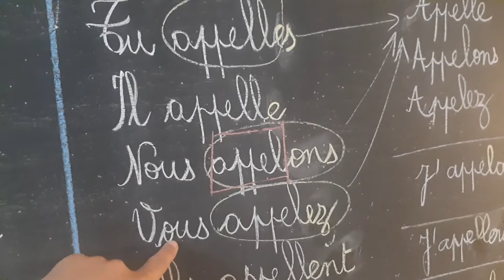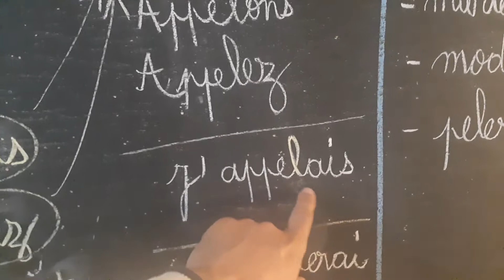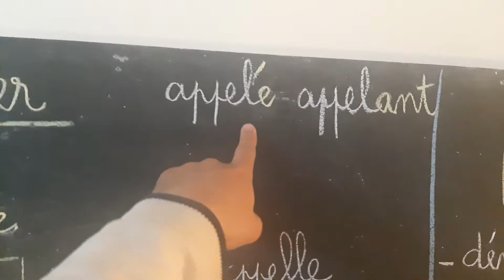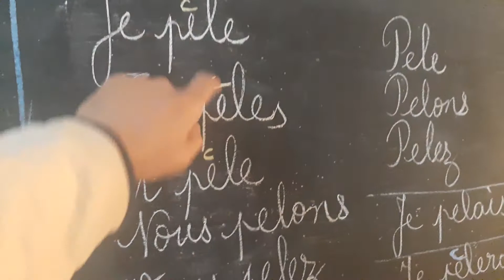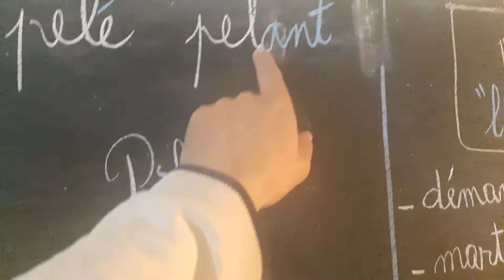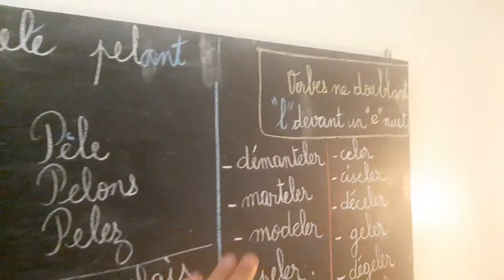comment conjuguer les verbes en -eler facilement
apprendre à conjuguer les verbes en -eler .